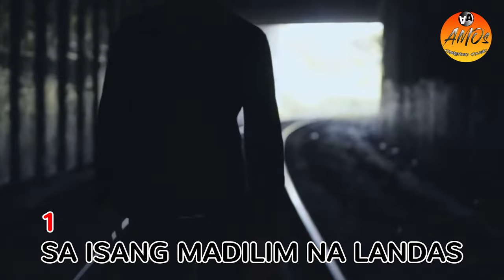Hindi na Mag-iisa (Song with Lyrics) By: Francis Ryan Coronel